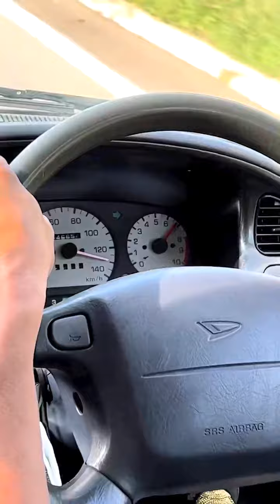PERODUA KANCIL BELALANG ENGINE TURBO